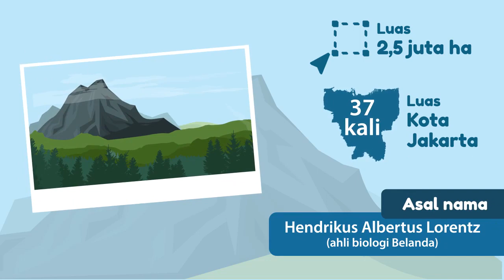Taman Nasional Lorentz Terbesar di Asia Tenggara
Taman Nasional Lorentz, Papua: Terbesar di Asia Tenggara
Apakah kalian tahu jika Indonesia memiliki taman nasional terbesar di Asia Tenggara? Ya, ternyata Taman Nasional Lorentz di Papua yang didirikan pada 1997 ditetapkan menjadi taman nasional terbesar di Asia Tenggara oleh UNESCO, bahkan badan PBB itu sudah menetapkan Taman Nasional Lorentz di Papua sebagai Situs Warisan Dunia UNESCO pada 1999.
Taman Nasional Lorentz di Papua ditetapkan menjadi taman nasional terbesar di Asia Tenggara oleh UNESCO didasarkan pada luas areanya, yakni 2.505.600 ha sesuai dengan surat penunjukan Menteri Kehutanan dan Perkebunan Nomor 154/Kpts-II/1997. Tak sampai di situ saja, organisasi non pemerintah internasional lainnya, WWF, menetapkan Taman Nasional Lorentz di Papua sebagai kawasan konservasi terluas dan terlengkap ekosistemnya di Asia Pasifik.
Ditinjau dari aspek keragaman ekosistem, Taman Nasional Lorentz mencakup seluruh tipe ekosistem utama yang ada di Papua, mulai dari ekosistem perairan laut, ekosistem pesisir, ekosistem hutan pantai, ekosistem hutan rawa air payau, ekosistem hutan rawa air tawar, ekosistem hutan dataran rendah, ekosistem hutan pegunungan rendah, ekosistem hutan pegunungan tinggi, ekosistem sub alpin (Tree Line), ekosistem alpin dan ekosistem pegunungan salju abadi.
Berbagai spesies dari kawasan Taman Nasional Lorentz memberikan kontribusi terhadap kekayaan keanekaragaman hayati Papua. Terdapat 1.200 tumbuhan berbunga, 123 spesies mamalia, 411 spesies burung, dan 150 spesies reptil dan amfibi. Selain itu Taman Nasional Lorentz juga merupakan Daerah Burung Endemik atau Endemic Bird Area (EBA) dengan 45 spesies burung sebaran terbatas dan sembilan spesies burung endemik. Terdapat daerah isolasi alamiah bagi penyebaran jenis burung dan hewan lainnya di deretan Pegunungan Sudirman.
Terdapat pula beberapa keunikan di Taman Nasional Lorentz, yaitu adanya gletser di Puncak Jaya dan sungai yang menghilang beberapa kilometer ke dalam tanah di Lembah Baliem. Taman Nasional Lorentz memiliki 34 tipe vegetasi, di antaranya hutan tepi sungai, hutan sagu, hutan rawa, dan padang rumput. Di wilayah ini juga terdapat persediaan mineral dan pertambangan berskala besar.
Jenis-jenis tumbuhan di Taman Nasional Lorentz antara lain adalah nipah dan bakau. Sedangkan jenis-jenis satwa yang sudah diidentifikasi di Taman Nasional Lorentz ada beberapa contoh jenis burung yang menjadi ciri khas adalah dua jenis kasuari, cendrawasih ekor panjang, dan puyuh salju. Satwa mamalia yang ada di sini antara lain babi duri moncong panjang dan moncong pendek, 4 jenis kuskus, walabi, kucing hutan, dan kanguru pohon.